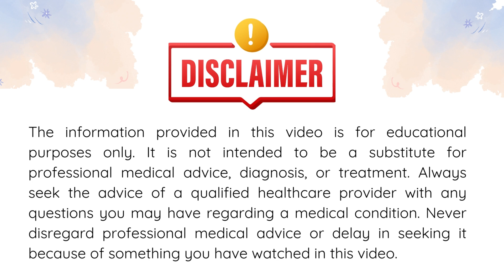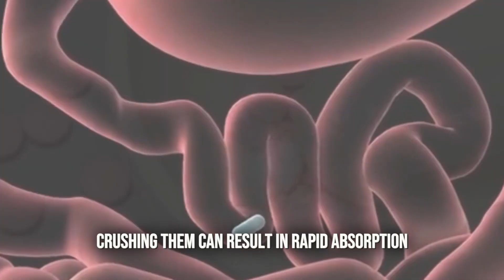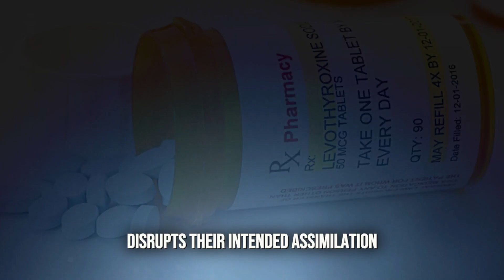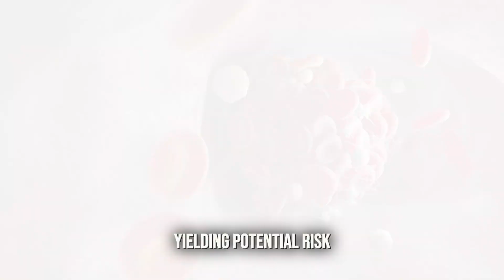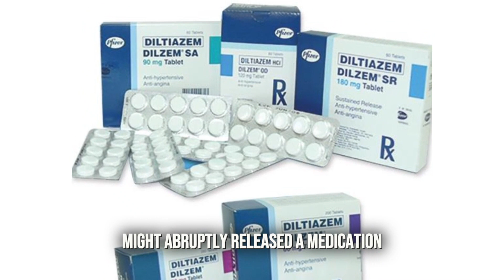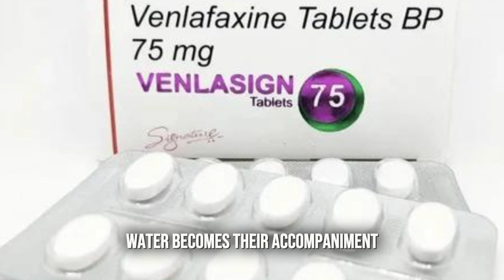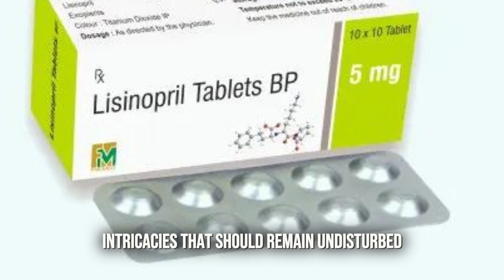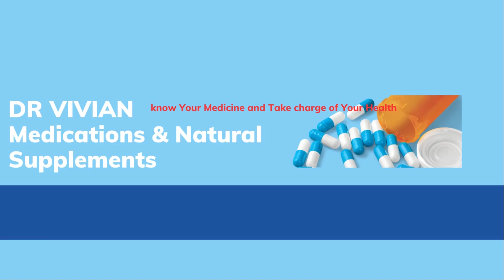Medications - Should you CRUSH it before taking?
In this video, we'll ask the question - should you crush medications before taking them? This is a frequently asked question and one that has a lot of different opinions on it.

So in this video, we'll take a look at the research on this topic and share our thoughts on whether or not you should crush medications before taking them. We'll also answer the question of how to crush medications if you decide to do so. Hopefully, this video will help you make an informed decision about this important issue!

Welcome to DR VIVIAN MEDICATIONS AND NATURAL SUPPLEMENTS! Our channel is dedicated to providing valuable information on health and wellness that’s made by a licensed professional. Times are crazy and it’s extremely important to be well-informed in taking care of yourself.

If you enjoy watching, please help us out by liking this video. In this way, we will how well we’re doing.